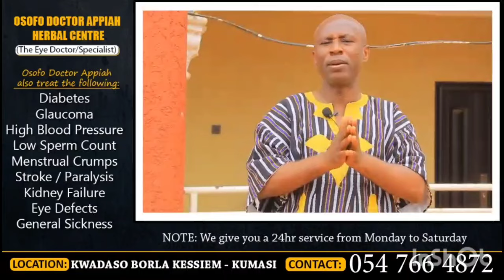😭ADOM KYEI DUAH IS A DEMON HE ONES TOLD ME SACRIFICE HUMAN BEING FOR FAME BUT I REFUSE AGYETA ADOM.